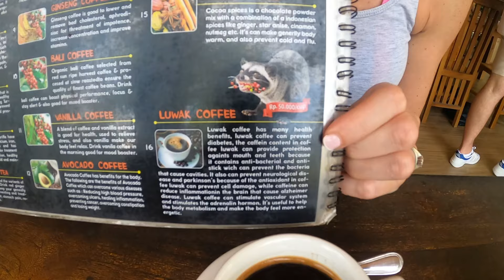Best of beautiful Bali | Swings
Bali swings offer an exhilarating experience that combines adrenaline-pumping thrills with breathtaking views of the lush tropical landscape. As you approach the towering swing platforms nestled amidst verdant forests and rice terraces, anticipation builds in the air. The sound of laughter and excitement fills the atmosphere, adding to the sense of adventure.

Perched atop the swing, secured by sturdy harnesses, you feel a rush of excitement and nervous anticipation. With a gentle push, you're sent soaring into the sky, the wind rushing past your face as you arc high above the treetops. The sensation of weightlessness and freedom is exhilarating, and the panoramic views of Bali's natural beauty unfold beneath you.

As the swing reaches its zenith, you're treated to a bird's-eye view of cascading waterfalls, emerald-green valleys, and distant volcanic peaks. The landscape stretches out like a living tapestry, captivating your senses and leaving you in awe of Bali's stunning scenery.

With each swing, you feel a sense of liberation and joy, as if momentarily escaping the constraints of everyday life. Whether you're a thrill-seeker seeking an adrenaline rush or simply craving a unique perspective of Bali's natural wonders, the Bali swings offer an unforgettable experience that will leave you with memories to last a lifetime.